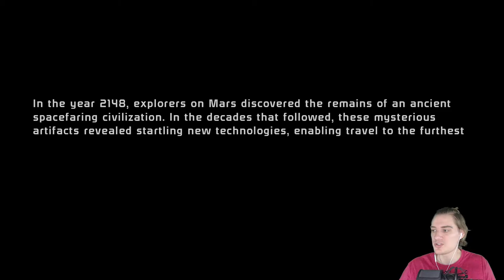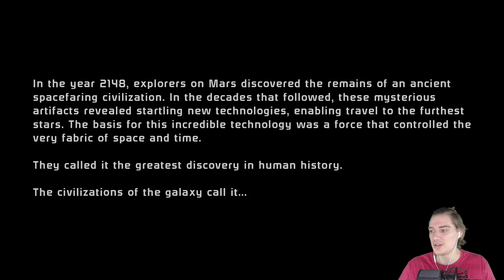A START TO SOMETHING GREAT | Mass Effect: Legendary Edition Part 1 (Eden Prime)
Mass Effect Legendary Edition is a compilation of the video games in the Mass Effect trilogy: Mass Effect, Mass Effect 2, and Mass Effect 3. It was developed by BioWare with assistance from Abstraction Games and Blind Squirrel Games, and published by Electronic Arts. All three games were remastered, with visual enhancements, technical improvements, and gameplay adjustments. Mass Effect, the first game of the trilogy, received more extensive upgrades than its counterparts, specifically with regards to graphics, combat mechanics, vehicle handling, and loading times.